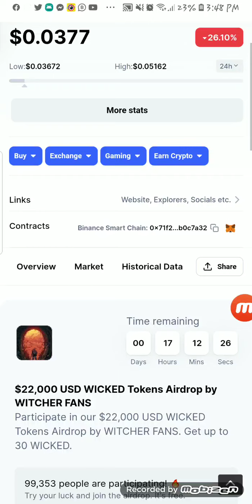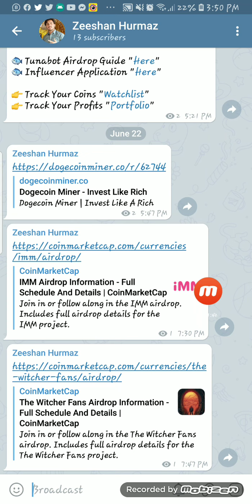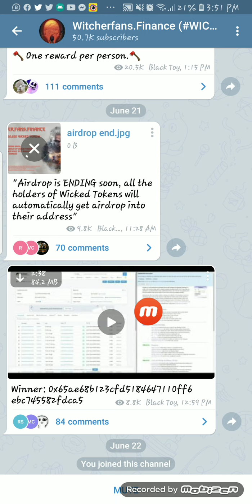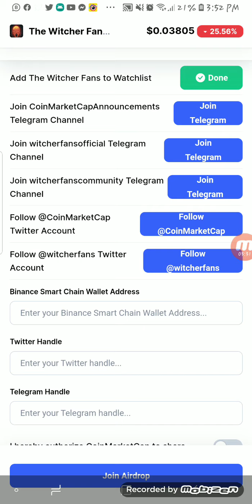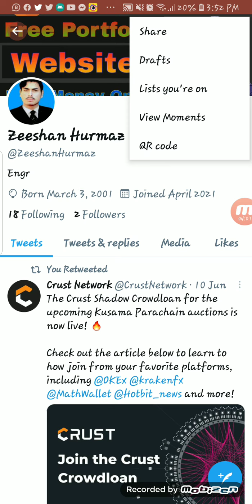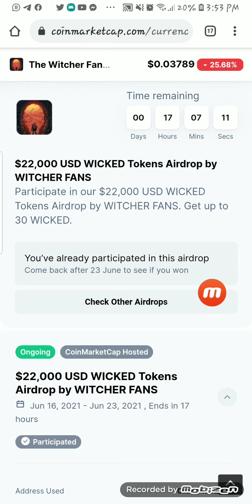Free Token Wicked Tokens Airdrop By witcher Fans || Latest Updates of Cryptocurrency Markets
join me on Telegram  for Quick Updates.